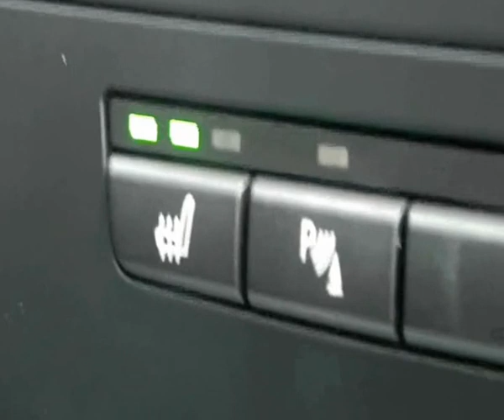Redline Bmw 1 Series M Sport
2008 58 Reg BMW 1 SERIES 118D M SPORT 5DR + HUGE SPEC INC PRO NAV + 2.0, 5 Doors, Manual, Hatchback, Diesel, 34,521 miles...